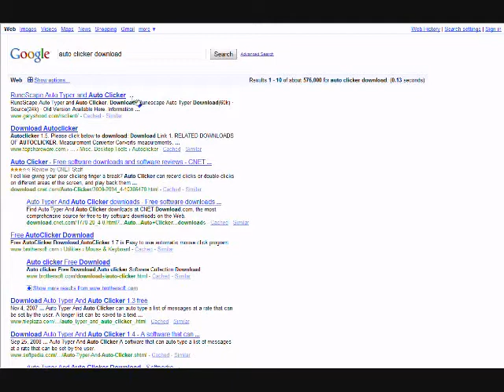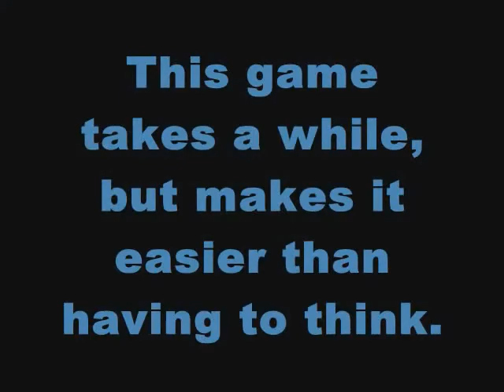Wizard 101 Cheats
Play Wizard 101 Above Link